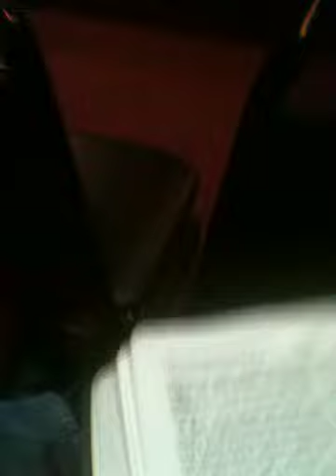Bishop Clifford Frazier